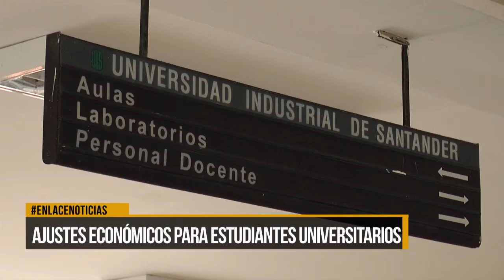Ajustes económicos para estudiantes universitarios